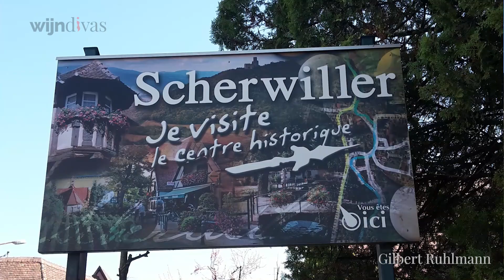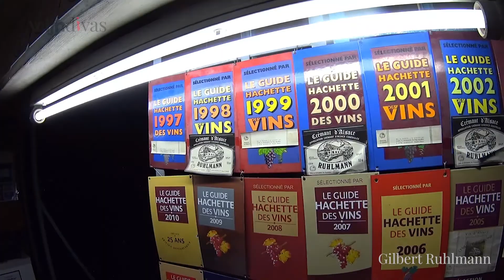Domaine Gilbert Ruhlmann